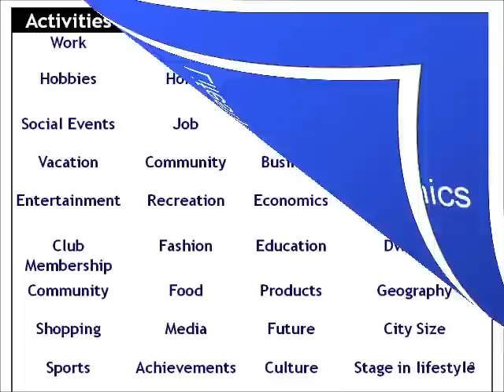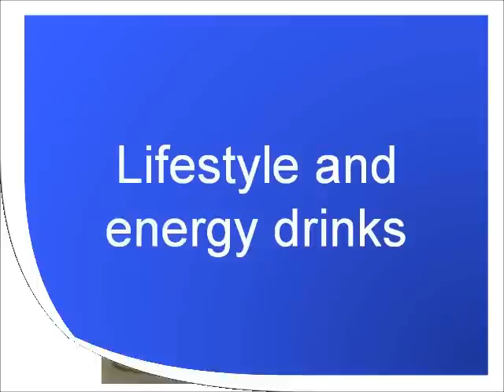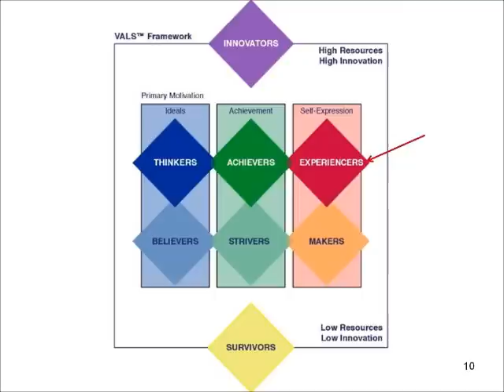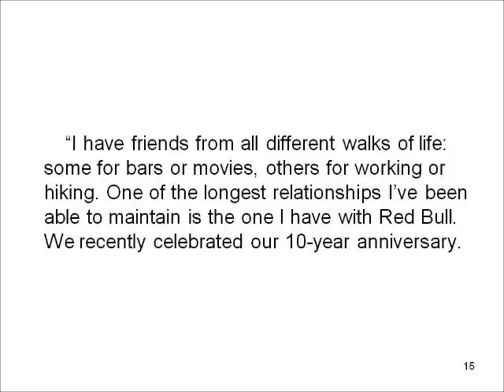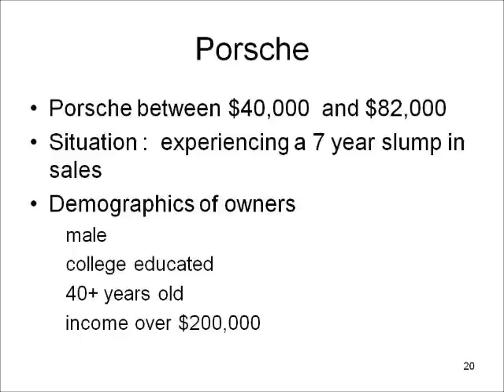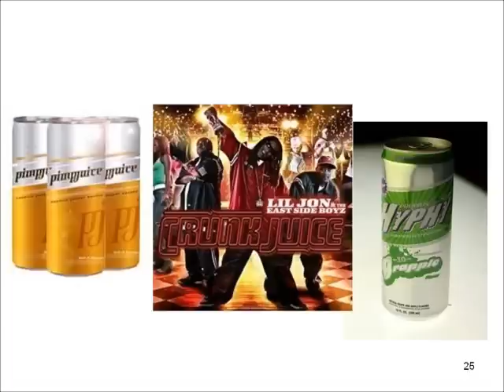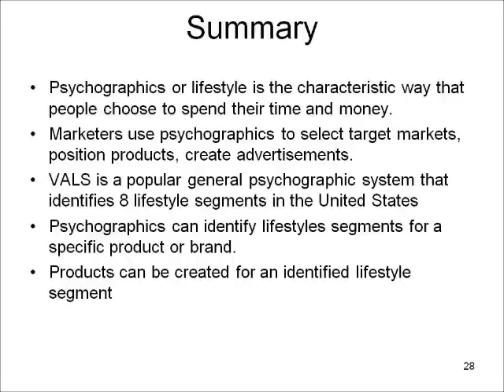Lifestyle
Consumer Behavior A Primer by Gail Tom